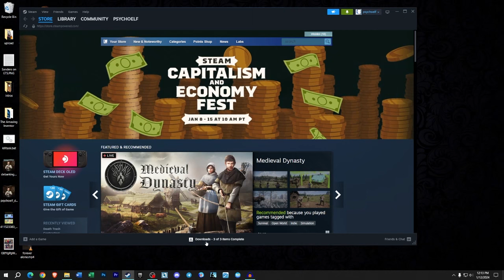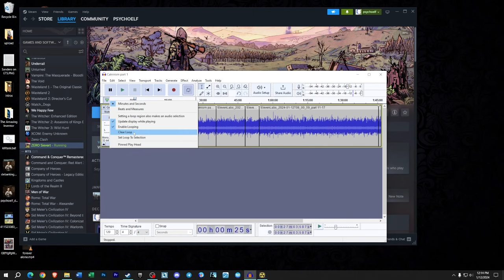Understanding Calvinism part 1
Full Audiobook (Part 1 of 2)